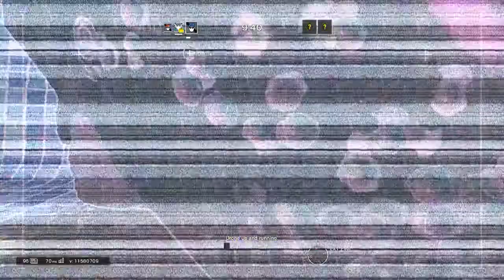'special' force tries to defuse the bomb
feat. frank dying inside
         cry getting bullied